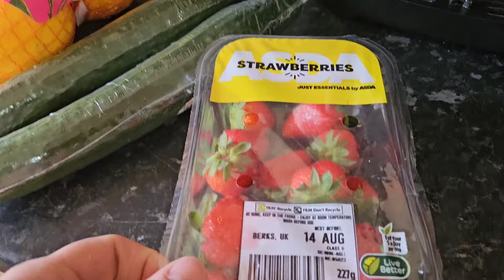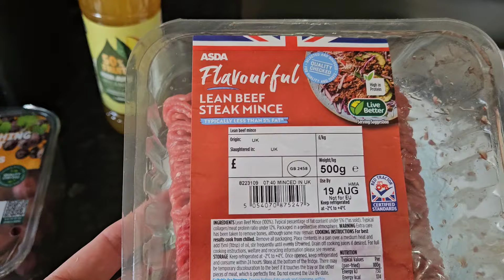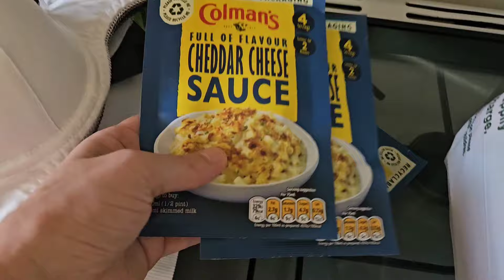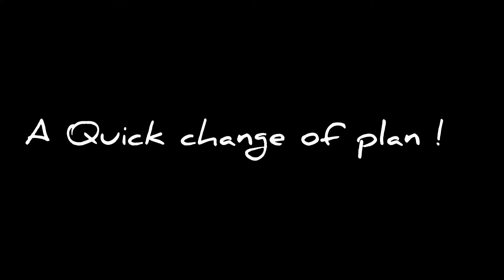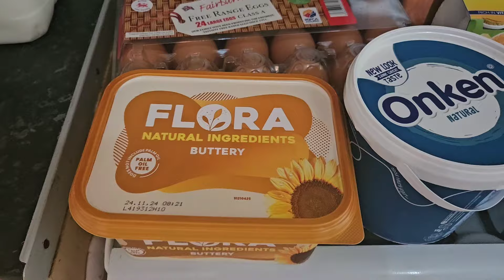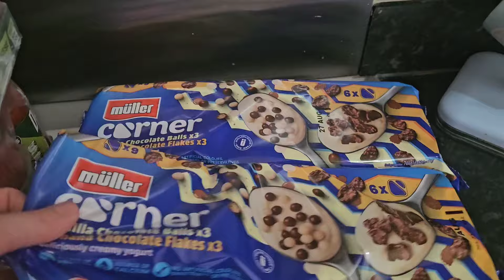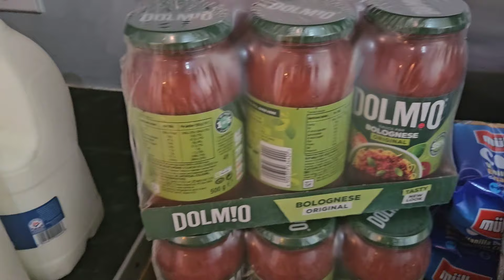Food Grocery Haul ☆ ASDA ☆ COSTCO ☆ Top Up ☆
What did I buy at my latest shopping trip